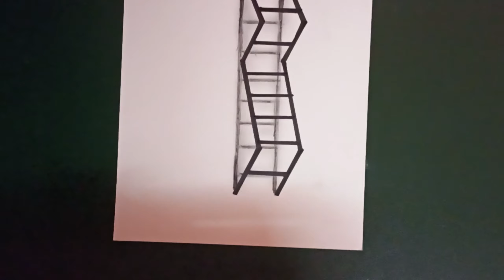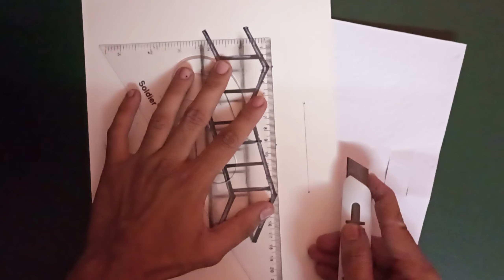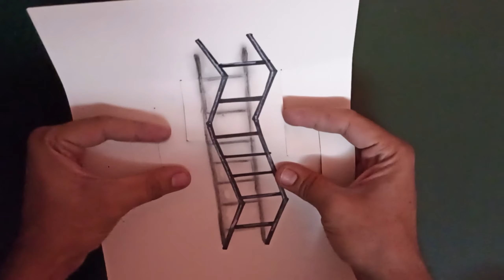Drawing Mixed Reality Illusion- Ladder & staircase art on paper.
Drawing Mixed Reality Illusion- Ladder & staircase art on paper step by step tutorial.